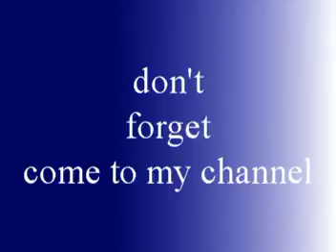come to channel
hello-tubers